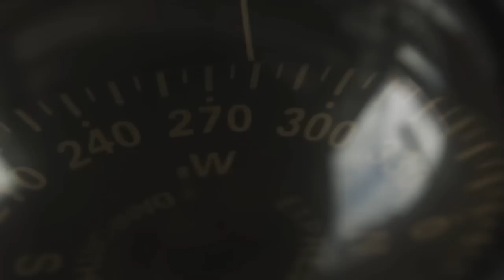Corona From Where You'd Rather Be - A Boat Journey by Taylor Steele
On the holidays we went on an epic boat journey with legendary surf director, Taylor Steele. Here's a little glimpse of paradise we brought back with us.